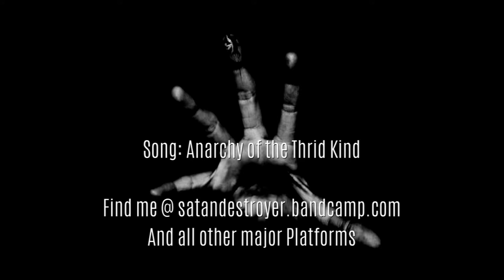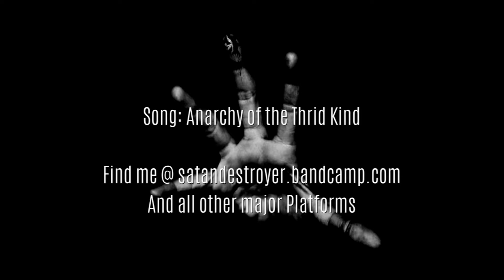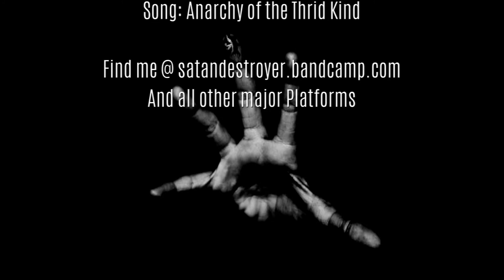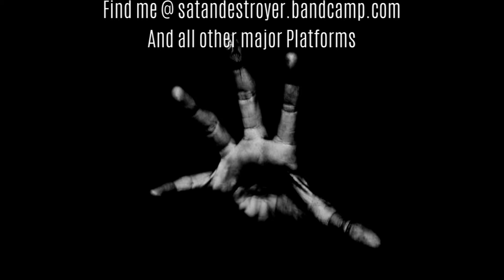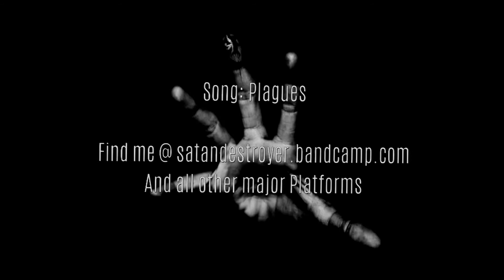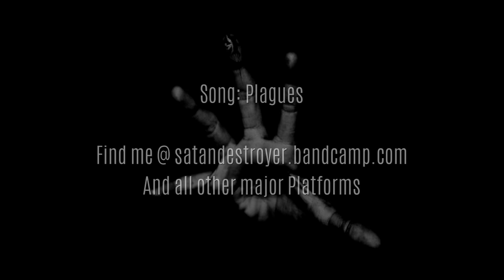Satan Destroyer - Plagues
HOLY CHRISTIAN BLACK METAL FROM AMERICA
EST. 2015
Origin: America
Themes: Anti Satanism, Apocrypha, End Times
Label: Vision of God Records
Lineup:
Lord Enochiam - Lyrics, Guitars, Keys
Thomas - Bass
Anonymous - Drums

SPOTIFY, AMAZON, GOOGLE PLAY, ITUNES

OTHER BANDS AND LABELS I AM WITH